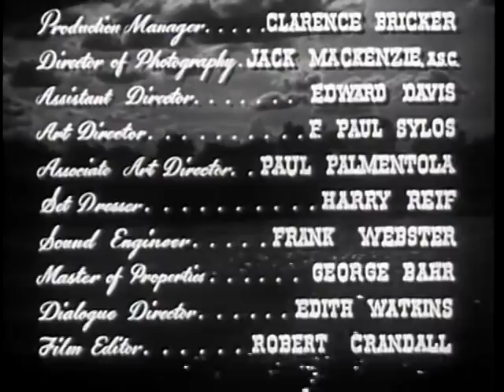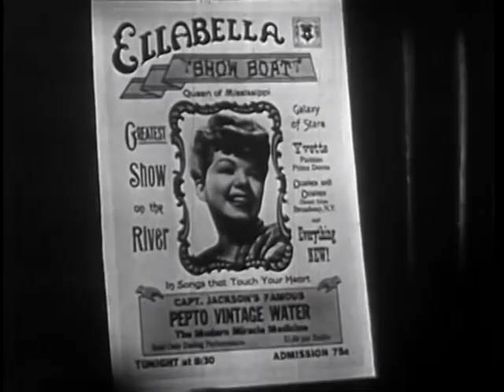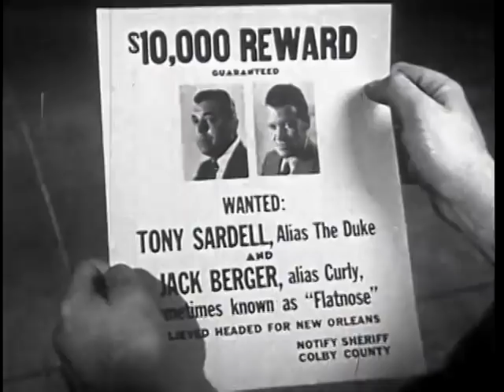Dixie Jamboree (1944) | Louise Beavers Ben Carter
The last Mississippi showboat has a singer (Frances Langford), a quack captain (Guy Kibbee), crooks and two barrels of whiskey on board.
Initial release: August 15, 1944
Director: Christy Cabanne
Screenplay: Sam Neuman
Producer: Jack Schwarz

Reelblack's mission is to  entertain, educate, enlighten, and empower through Black film.